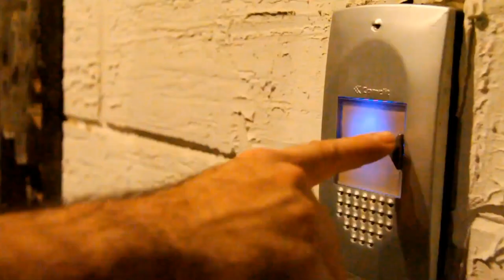DRACULA - THE CLUB EXPERIENCE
DRACULA is pleased to announce its

OPENING NIGHT for the Winter Season 2014.

SATURDAY 1st NOVEMBER

GUEST DJs:
MR.STYLES & NIKOLAS K

Reservations & Information: 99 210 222